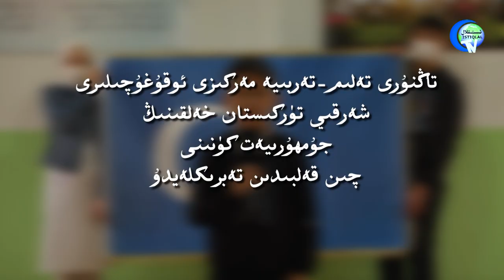تاڭنۇرى تەلىم-تەربىيە مەركىزى ئوقۇغۇچىلىرى شەرقىي تۈركىستان خەلقىنىڭ جۇمھۇرىيەت كۈنىنى تەبرىكلەيدۇ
تاڭنۇرى تەلىم-تەربىيە مەركىزى ئوقۇغۇچىلىرى شەرقىي تۈركىستان خەلقىنىڭ جۇمھۇرىيەت كۈنىنى چىن قەلبىدىن تەبرىكلەيدۇ
Tangnuri Telim-Terbiye Merkizi Oqughuchiliri Sherqiy Türkistan Xelqining Jumhuriyet Künini Chin Qelbidin Tebrikleydu